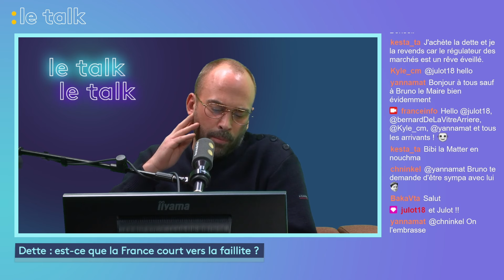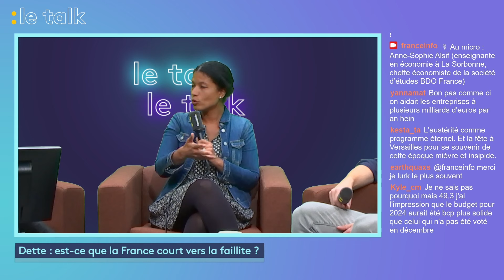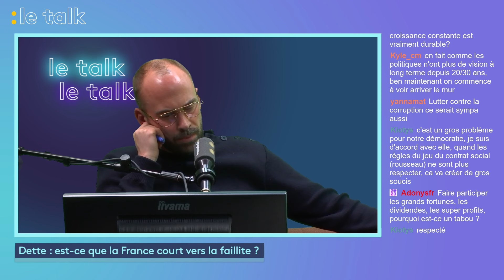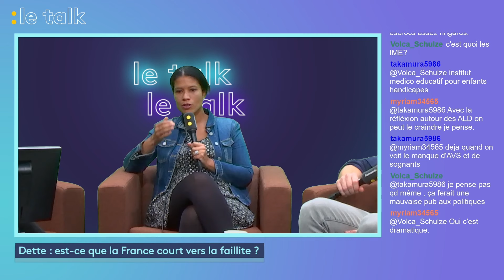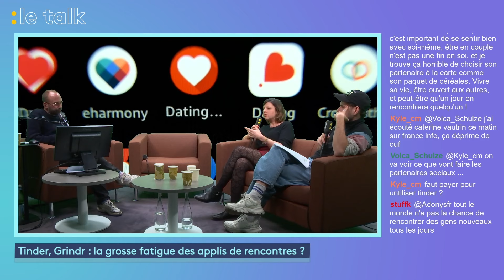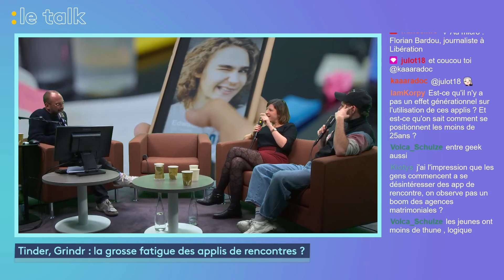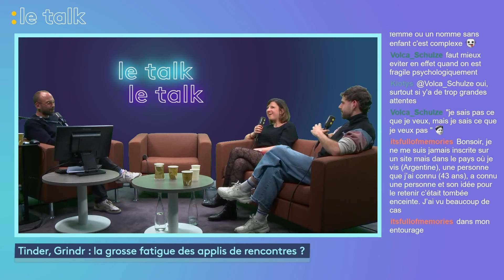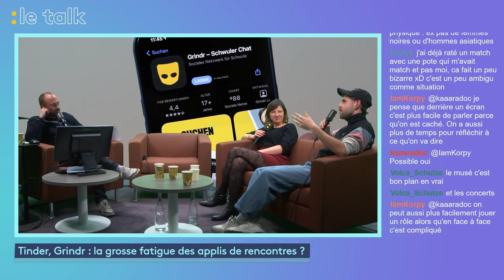LE TALK : Dette, la France court vers la faillite ? / La grosse fatigue des applis de rencontres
Dans le Talk, tous les mercredis et jeudis, Ludovic Pauchant et ses invités débattent de l'actualité  avec les internautes de la chaîne Twitch de franceinfo.